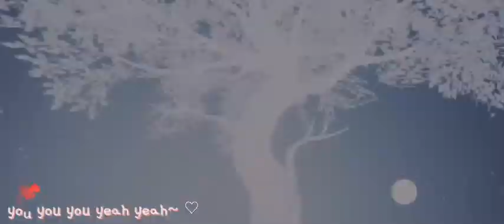BOLBBALGAN4-YOU= I | •DragonRaja MV•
Although the contest is over but I'm still happy that a video of a game I enjoyed created by myself do exist.. a video that had me and my soulmate's character in it feels special to us.. I spent almost a month creating and editing a 3 minute music video just by only a phone.. hope you'll enjoy it like we do.♡

I enjoy editing clips of me playing some of the games that I love and interested, if you are not interested in it you can just leave. I'm just doing what I love and wanted to share only. Spread positivity and be safe during these days.♡